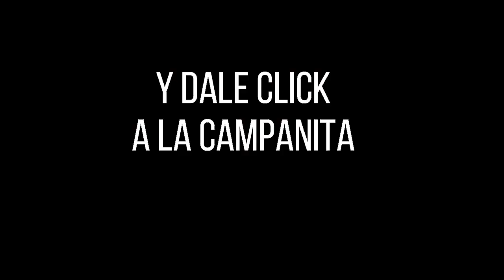SINUANO DÍA Resultado del VIERNES 11 de febrero de 2022 ✅🥇🔥💰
Hola buenas tardes, te presentamos los resultados de las loterías y chances en Colombia, vamos con el Resultados del Chance Sinuano día del VIERNES 11 de febrero de 2022.